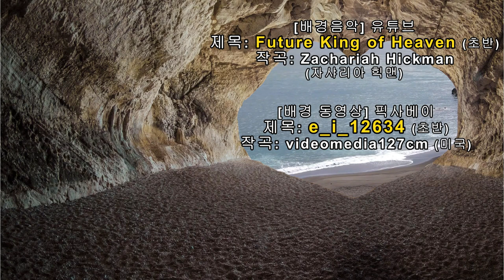촛불추천 356, 낫는다는 것 (3) -- 전인적 치료, 즉 생물-심리-사회-영성 모형에 따른 각각의 영역에 대한 처방 -- 조현병-조울증-우울증 치료, 5기 4강 #03